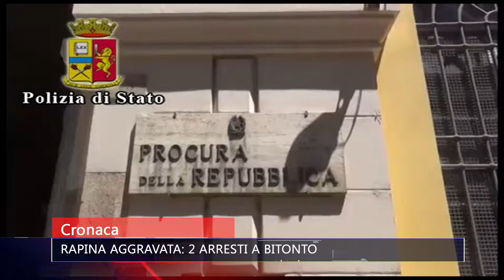TG TELE APPULA 211 - RAPINA AGGRAVATA, 2 ARRESTI A BITONTO